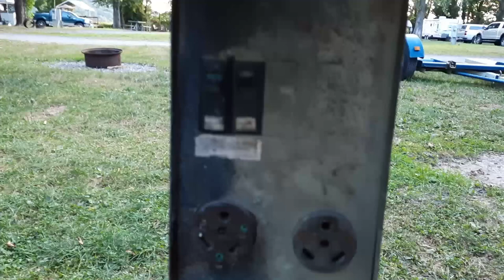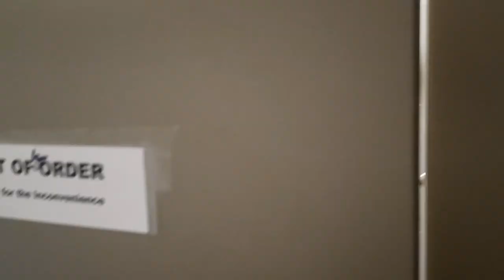Park Review - Robin Hill - Lenhartsville PA - Pool and a walk around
This video is a brief park review of Robin Hill RV park in Lenhartsville PA. I talk some in this video of RV parks in general and some of the differences that you may find. I like that this park has free cable TV, I wish more parks had this. It is very spread out and has a fishing lake, swimming pool, fishing lake, and basketball court. The location is good as it is close to small towns and large stores with a short drive.